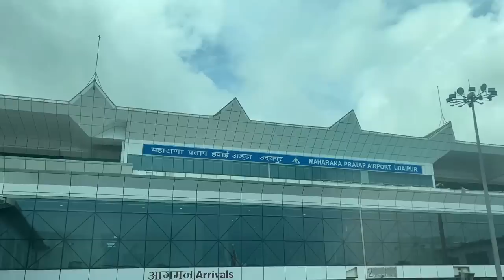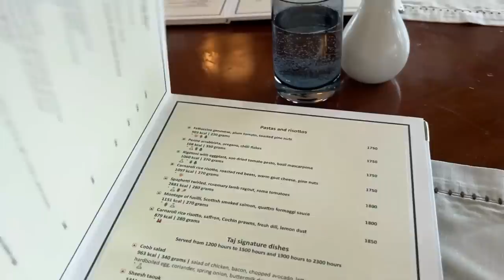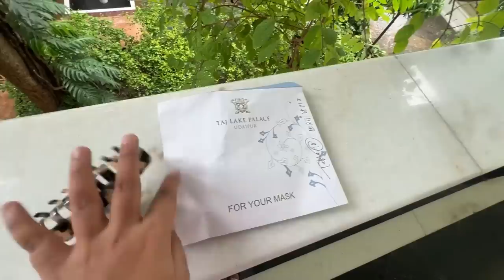I stayed in ₹3000 vs ₹50,000 hotel atah lake palace Udaipur *CRAZY*ft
Tanya’s YouTube channel

Tanya’s Instagram